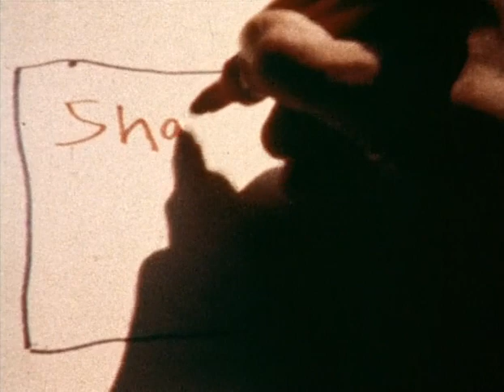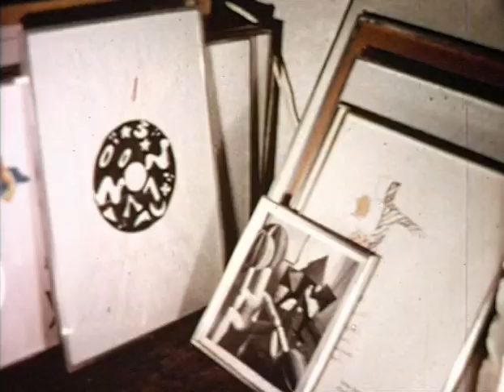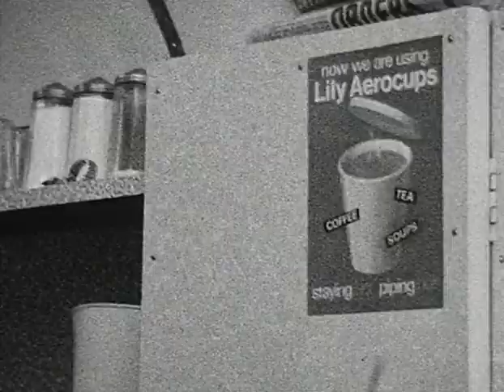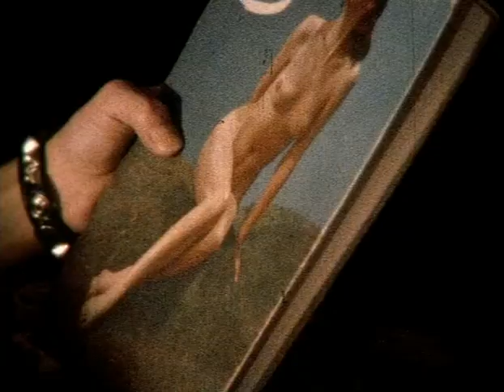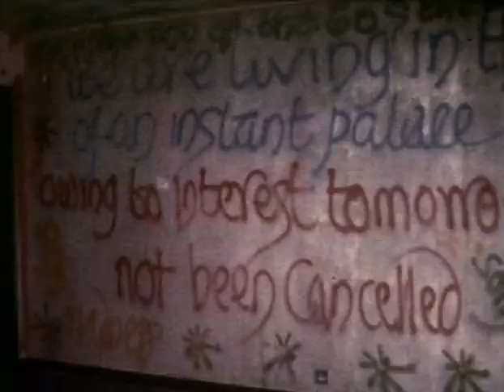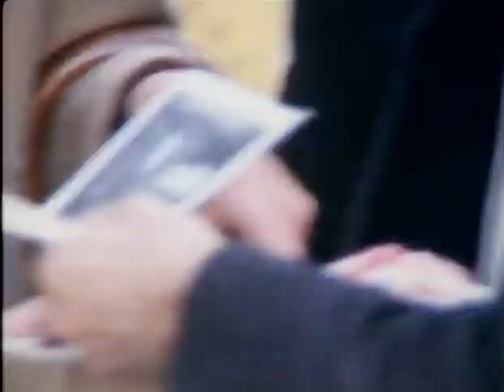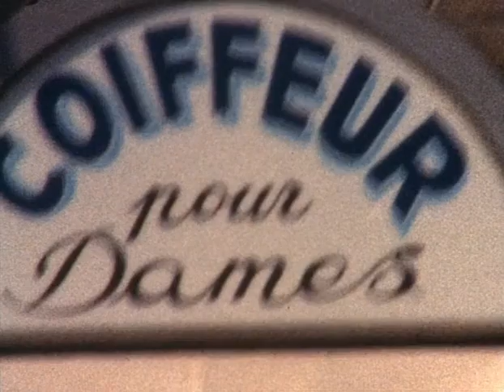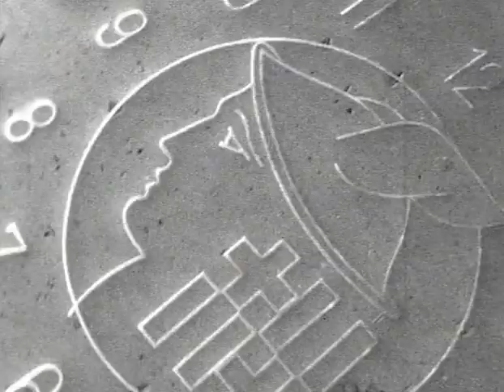Glitterbug - Derek Jarman 1994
Derek Jarman's "Glitterbug" is an excellent feature film shot on Super 8 mm camera, many of which has extreme cutting and edits of various artists whom belong to various and disparate cultures of the arts. Features Adam Ant and much of his music in a spectacular performance and mostly William Burroughs inspired. Over 20 spanned years of footage put into an excellent collage'n'stoppage of fun.